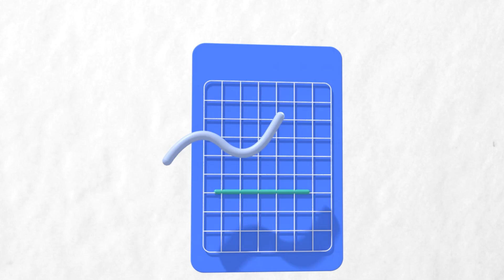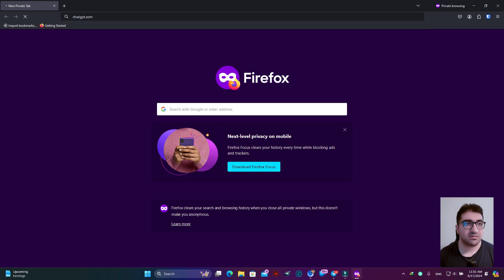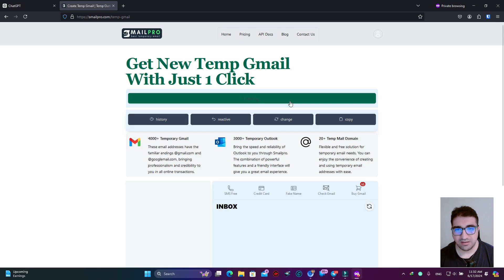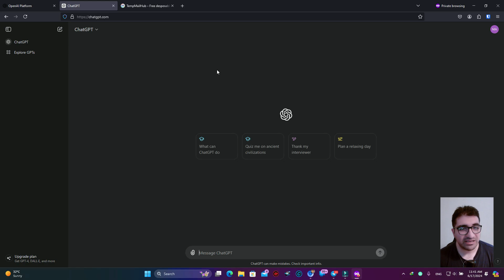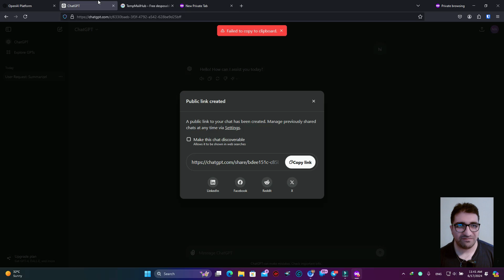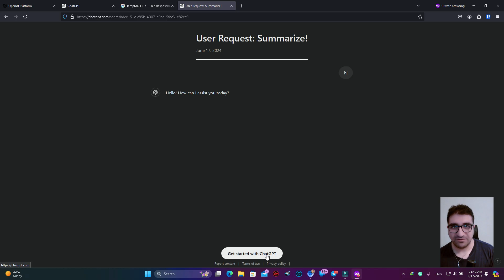استفاده از هوش مصنوعی نسخه رایگان و نامحدود چت‌جی‌پی‌تی 4o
نسخه رایگان و نامحدود چت‌جی‌پی‌تی 4o
در این ویدئو بهت یاد میدم نامحدود از نسخه رایگان چت‌جی‌پی‌تی 4o نا محدود استفاده بکنی.

من بنان بدر هستم و در این کانال راجب تولید محتوا در یوتیوب، تولید محتوا با هوش مصنوعی و درآمد دلاری صحبت میکنم.
اگه به این موضوعات علاقه داری حتما سابسکرایب کن تا شروع کنیم.

در این ویدیو، یاد میگیری چگونه می‌توانید با استفاده از هوش مصنوعی چت GPT-4 به تولید محتوای حرفه‌ای در یوتیوب بپردازید و درآمد دلاری کسب کنید. این آموزش جامع به شما نحوه استفاده رایگان از ChatGPT-4 را آموزش می‌دهد و امکانات جدید آن را معرفی می‌کند. اگر به دنبال یادگیری تکنیک‌های نوشتن ترانه با هوش مصنوعی یا تولید محتوای ویدیویی با کمک هوش مصنوعی هستید، این ویدیو برای شما مناسب است.
موضوع بندی ویدئو:
00:00 شروع ویدئو نسخه رایگان و نامحدود چت‌جی‌پی‌تی 4o
01:00 آیا میتونیم از نسخه رایگان و نامحدود چت‌جی‌پی‌تی 4o استفاده کنیم؟
02:30 آموزش ثبت نام در chatgpt
04:45 اشتراک گذاری مکالمات برای دسترسی نامحدود
05:45 سخن پایانی برای استفاده از چت جی پی تی